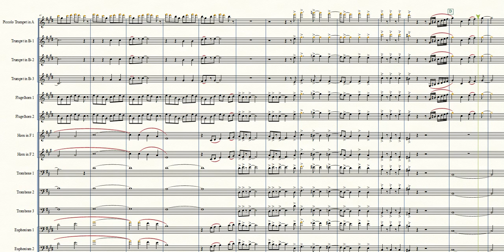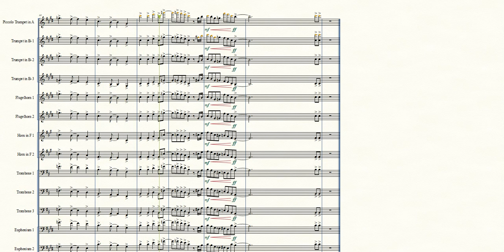Dragon Ball Super - Arranjo para Banda Marcial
Limit-Break x Survivor - From 'Dragon Ball Super'